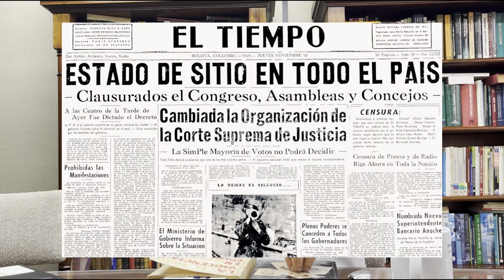Capítulo 155 - Elección de Laureano Gómez